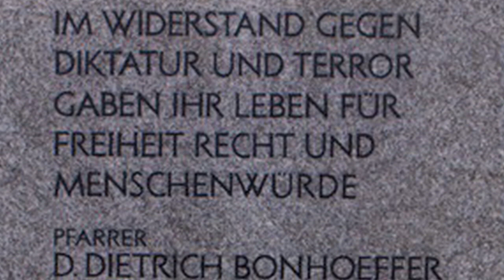Charles Marsh: "God's Yes and Amen"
Today (April 9th) was the 70th anniversary of the death of Protestant theologian, German pastor, and anti-Hitler conspirator Dietrich Bonhoeffer, who was executed by the Nazis. Watch the conclusion of our interview with Charles Marsh, author of "Strange Glory: A Life of Dietrich Bonhoeffer."